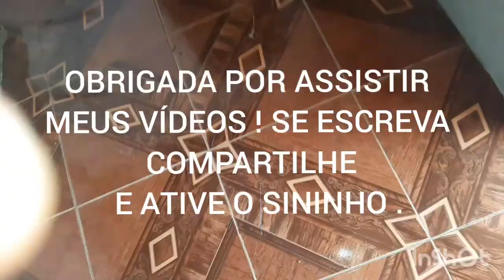COMO FAZER CESTO COM FIOS DESCARTADOS NO LIXO.@MEU JEITO DE VIVER O DIA A DIA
ESTE VÍDEO MOSTRA COMO FAZER LINDAS PEÇAS USANDO O FIO QUÉ E DESCARTADO PELAS EMPRESAS QUE TROCAM A FIAÇÃO DA INTERNET.  ONDE O ARTEZANATO PRODUZIDO ATRAVES DA RECICLAGEM PODE RENDER UM COMPLEMENTO PARA A RENDA FAMILIAR DE UM APOSENTADO.